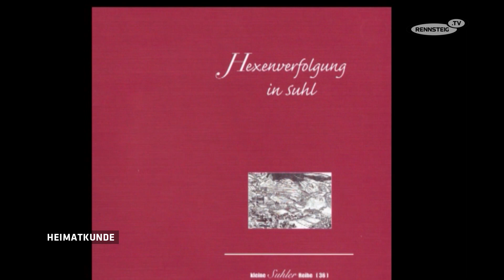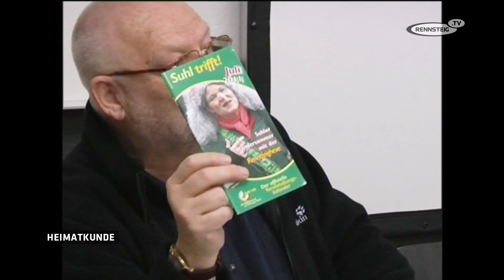Heimatkunde – Hexenverfolgung in Suhl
Es ist ein düsteres Kapitel der Stadt Suhl. Zwischen 1598 und 1673 gab es 92 Hexenprozesse und 66 Hinrichtungen. In der „Kleinen Suhler Reihe“ ist der Autor Ulrich Brunzel dem Wahn der Hexenverfolgung in der Region nachgegangen. Hier sein Vortrag zur Buchvorstellung im Januar 2012.